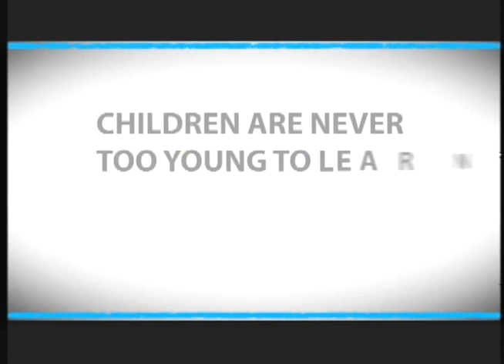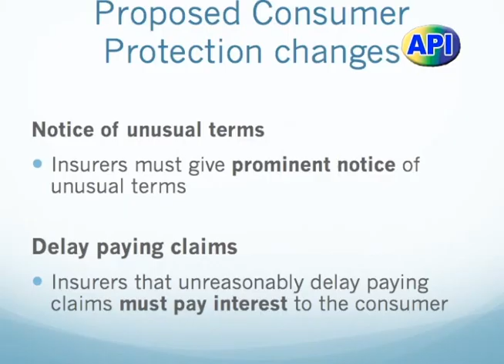API Programme 2nd February 2016.